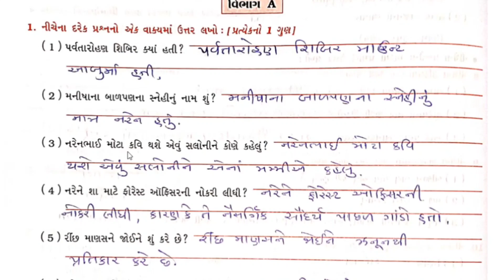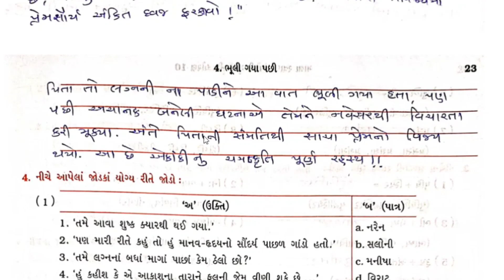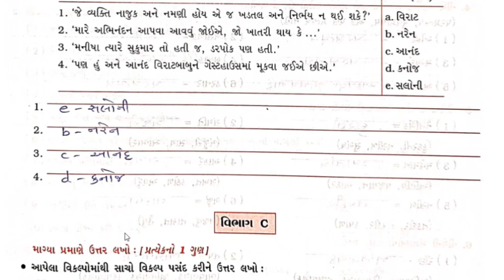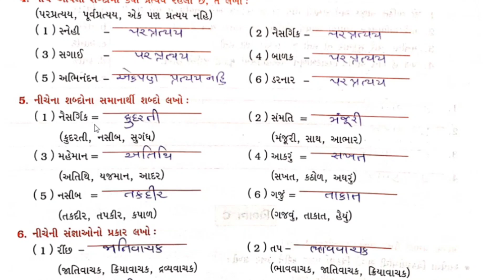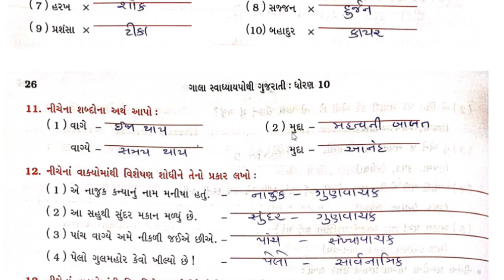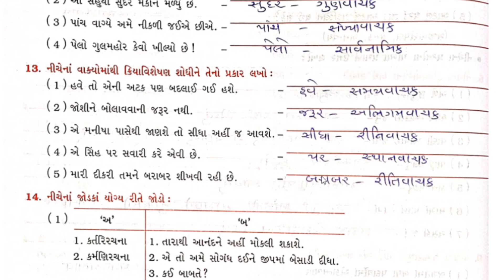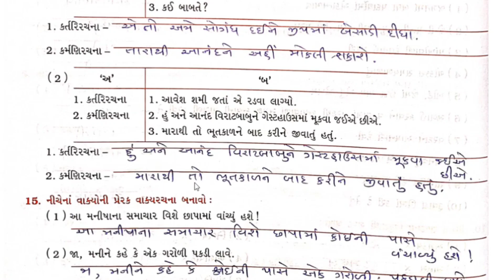std 10 gujarati chapter 4 swadhyay pothi